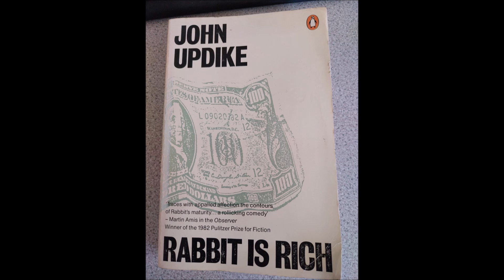M. Prichard reads 'Rabbit is Rich' (7 of 24)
M. Prichard reads 'Rabbit is Rich' by John Updike (7 of 24)